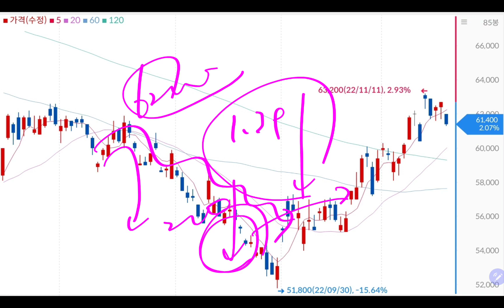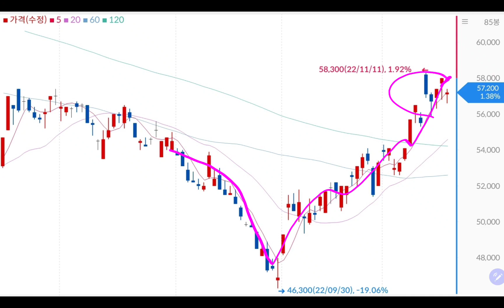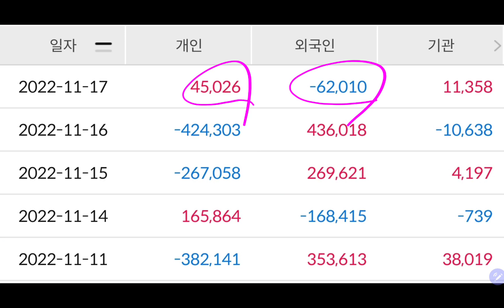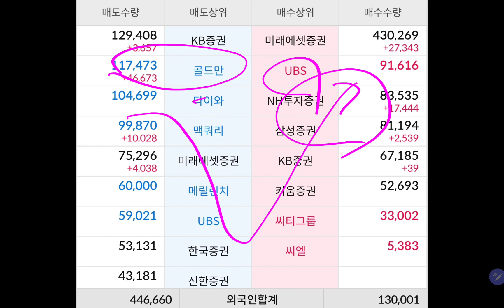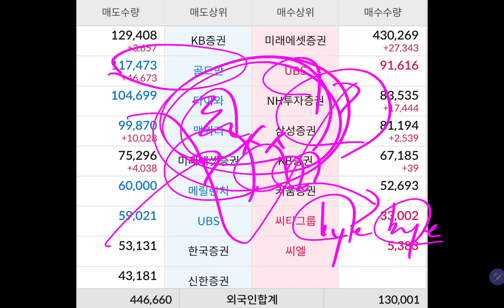내 싸랑 💥💥 삼성전자 ❤️❤️